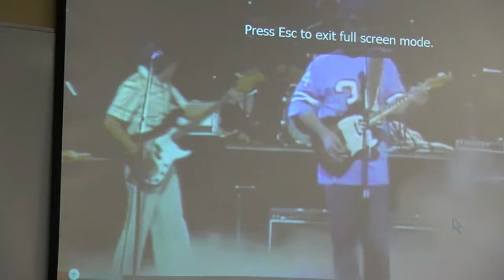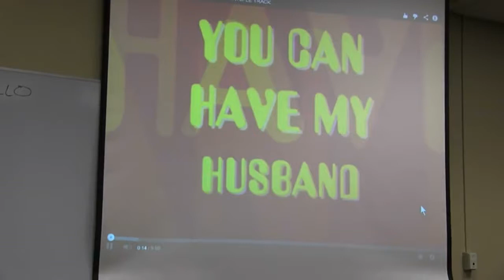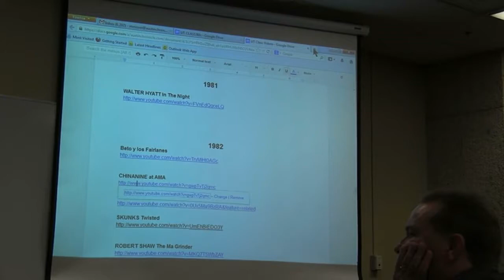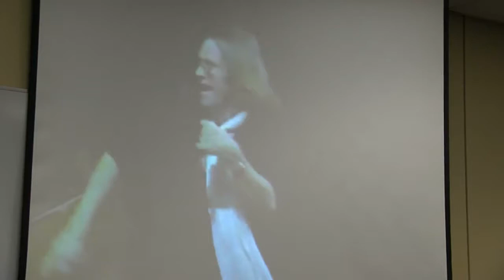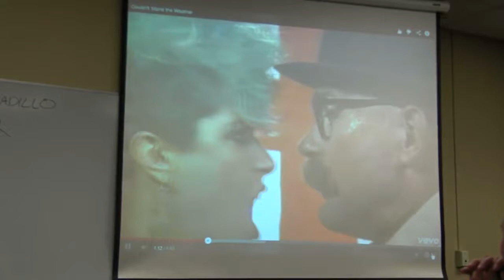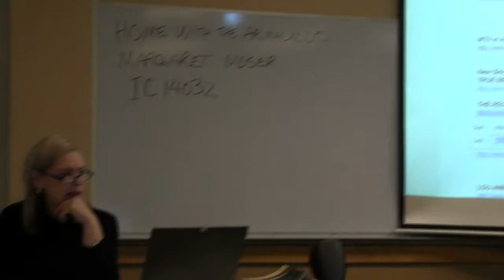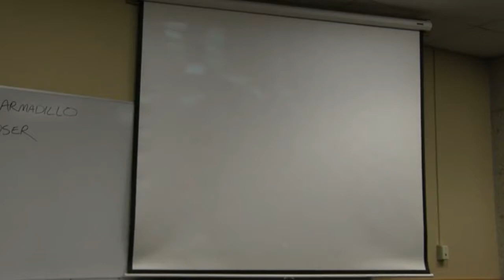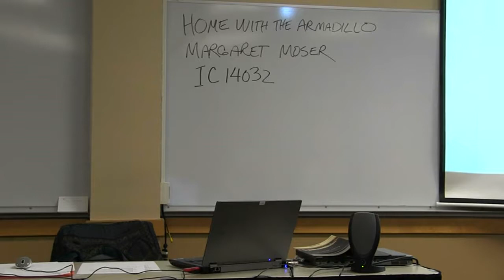"Home with the Armadillo" UT Class with Margaret Moser - Part 4 (2013)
This is the fourth of four classes taught by Margaret Moser at the University of Texas. The classes cover four decades that changed Austin music (50's, 60's, 70's and 80's) that helped make Austin "The Live Music Capital of the World". Austinite Kathy Valentine (from the Go-Go's) talks about her life as a musician at the end of the program.
Produced by Tim Hamblin for the Austin History Center
Margaret Moser Class 4